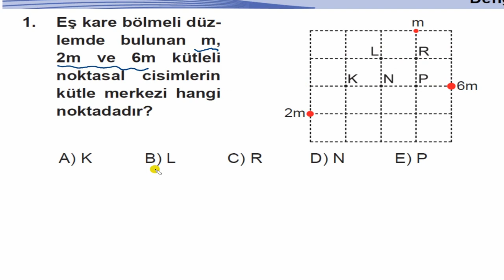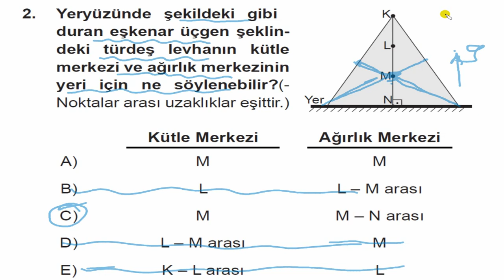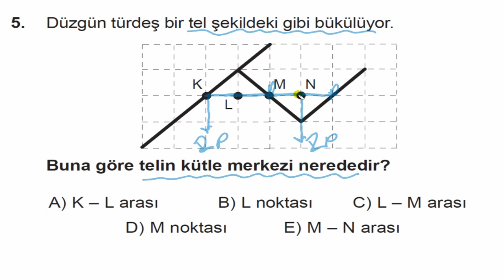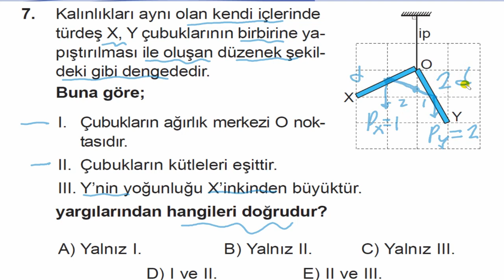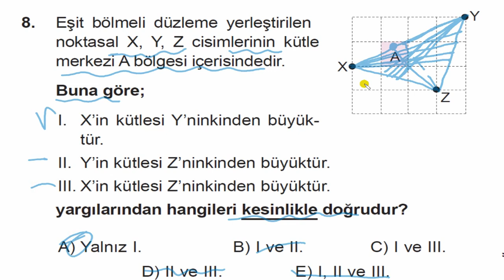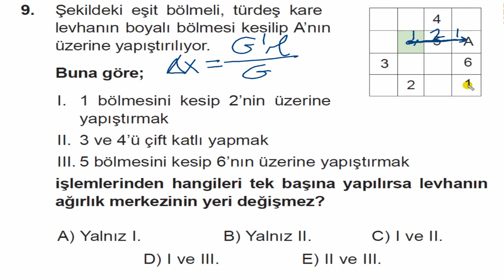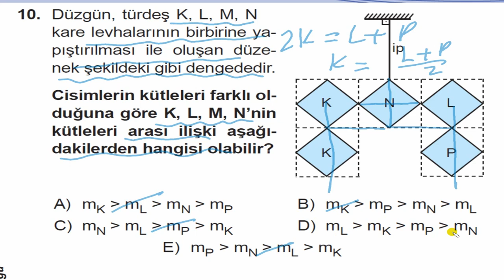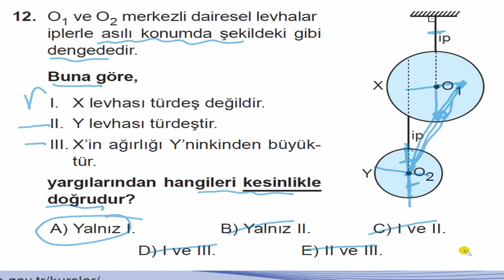Denge-2 Kütle Merkezi 2018 MEB Kazanım Test -34 yks fizik deneme, yks fizik konu anlayımı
2018 YKS-TYT-AYT Fizik MEB Kazanım, Kavrama Test-34 Kütle ve Ağırlık Merkezi Soru ve Pratik Çözümleri. Son Fizik Bükücü, Fizik Çözer, Metin Çözer tyt fizik deneme,